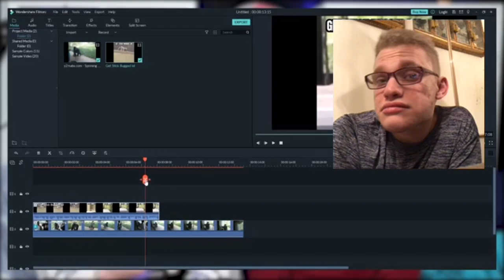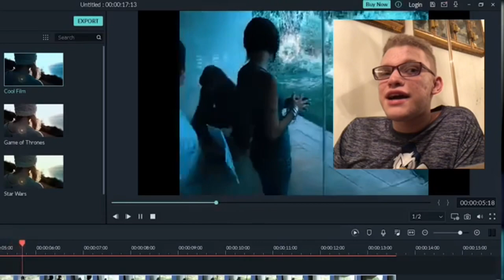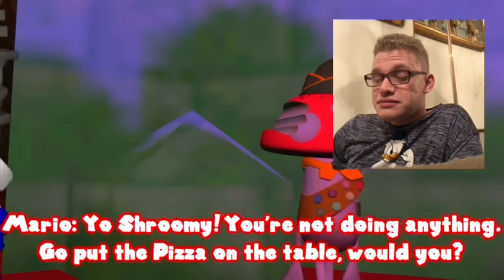THAT WAS EPIC! - SMG4: Food Wars Reaction